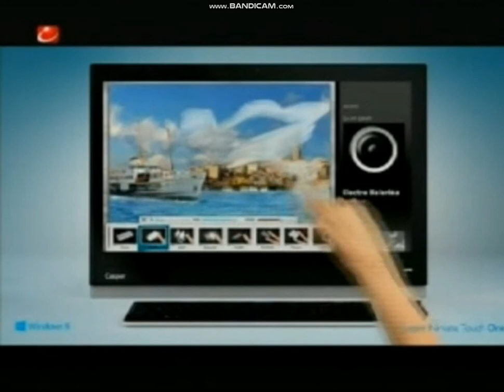Bugün TV - Werbegeneration (28. März 2013) 1-3